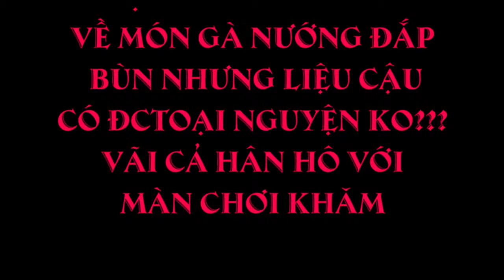#396. Thanh g.à đã đưa được cậu 7 g,à lên vườn keo bất ổn, không biết chuyện gì đến nữa